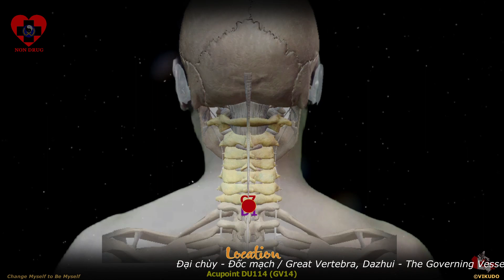DU14 | Huyệt Đại chùy | Đốc mạch | Acupoint VIKUDO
Acupoint DU14 _ Huyệt Đại chùy - Đốc mạch _  DU-14 _ GV-14

Đại chùy - Đốc mạch
Great Vertebra, Dazhui - The Governing Vessel
大椎, dà zhuī - 督脉穴; 督脈
dae chu 대추, dai tsui